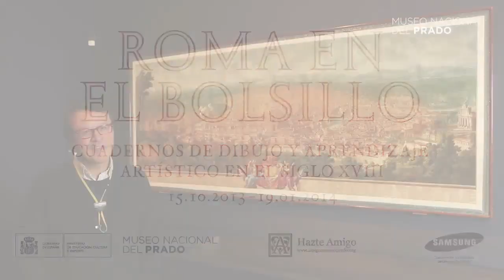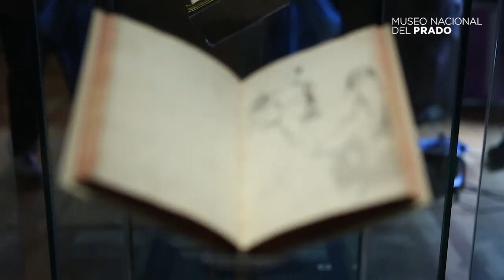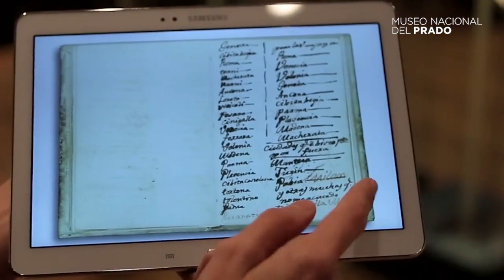Roma en el bolsillo. Cuadernos de dibujo y aprendizaje artístico en el siglo XVIII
La exposición "Roma en el bolsillo. Cuadernos de dibujo y aprendizaje artístico en el siglo XVIII", comentada por José Manuel Matilla, jefe del Departamento de Dibujos y Estampas y comisario de la muestra. (15 de octubre de 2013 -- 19 de enero de 2014)

THE EXHIBITION ROME IN YOUR POCKET. SKETCHBOOKS AND ARTISTIC LEARNING IN THE XVIII CENTURY

Video on the exhibition with comments by José Manuel Matilla, Head of the Department of Prints and Drawings and curator.